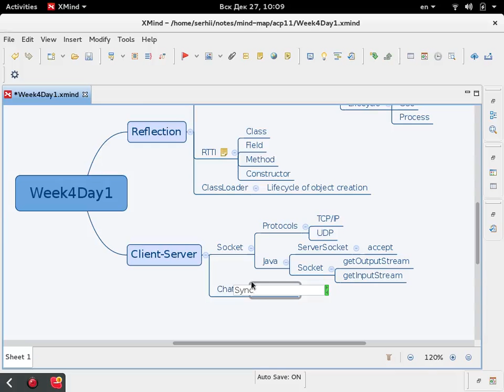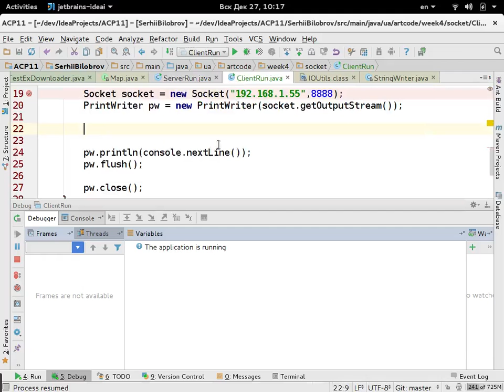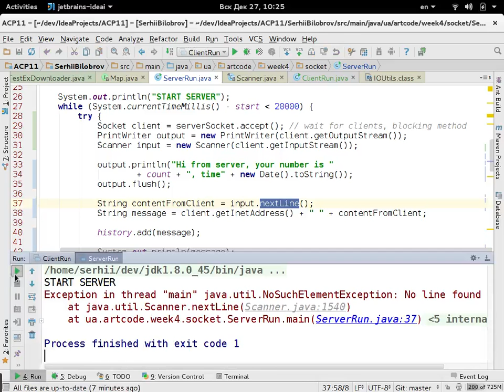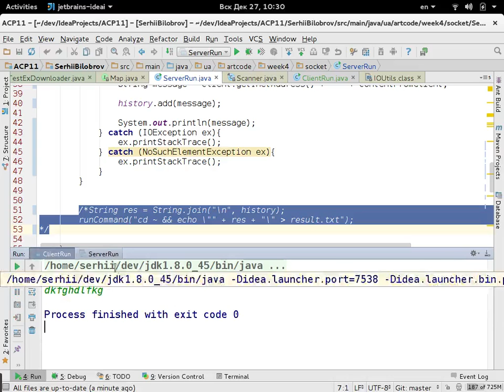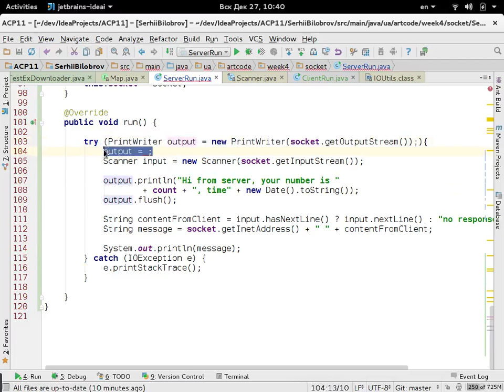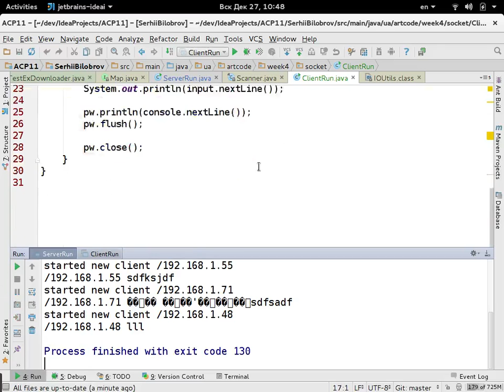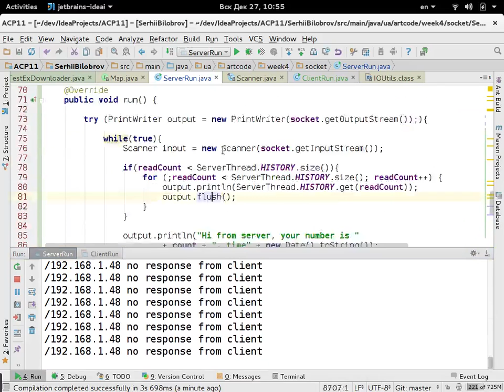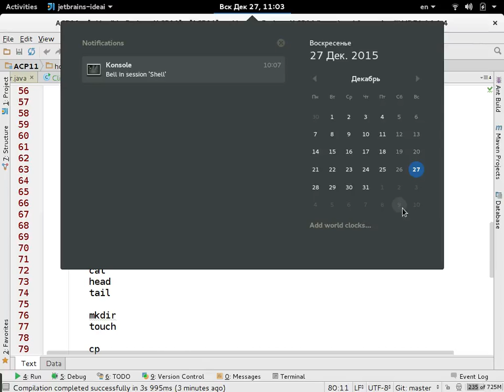acp11 week4 day2 Chat SimpleMultithreadingChat